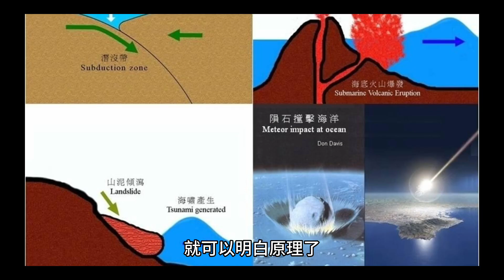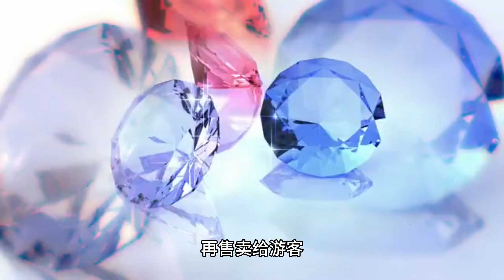马来西亚吉打象屿山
亚罗士打为吉打州的首府，并被誉为“米都”。小小的亚罗士打市区，聚集着许多保存完好的老建筑。或许您也颇为熟悉，可是您可知道距离亚罗士打不远处的象屿山下也有景点呢？

转入7号公路，我们直驱距离市中心约20分钟路程的象屿山。经过一片宽广的稻田，路上可见形似大象的象屿山。还未到达象屿山，即可见附近有北马国家科学馆及稻米博物馆的路标。沿着路线，我们可先到北马国家科学馆，在科学馆里体验各种以科学原理制成的有趣试验。北马国家科学馆占地不大，但每个角落却都有各种新鲜玩意儿。

那些简单科学原理结合小游戏，让科学变得生动有趣。原以为科学馆是个沉闷的景点，出乎意料地让我们流连忘返。龙卷风、地震、海啸是如何形成，无需看着教科书，就可以明白原理了。我最喜欢是那个没有琴弦的乐器，手指轻轻划过，就形成音乐。另外，这里还设有儿童乐园区，小孩可透过有趣的方式认识科学，进而爱上这门科目。

离开科学馆，我们可到伫立在稻田中的稻米博物馆。它是马来西亚唯一一间稻米博物馆，独一无二的存在。稻米博物馆外观相当吸引人，博物馆以稻米为装饰，非常别致。走上梯级，到博物馆的柜台买票。走入内部参观陈列着与稻米相关的历史、文化、学术研究与发展的展示品与资讯。

馆内设有6个展览馆让大家透过画作更了解从古至今的种稻发展史。这里也展示了农夫种稻捕鱼的工具，让大家大开眼界。3楼的观景台也可让大家观赏象屿山与稻田的全景。精彩的稻米博物馆是您到亚罗士打不能错过的景点之一。

参观了博物馆，可到象屿山寻幽探秘，或到稻田前拍摄清幽景色，感受田园风光。象屿山像是一只趴伏在稻田上的大象，原本壮丽的山脉也因此变得更有趣味。象屿山是亚罗士打最著名的旅游景点，实为不能错过的景点。原来这里因为盛产水晶而吸引了许多游客慕名而来。

不为水晶而来，你还可以走入象屿山翻山越岭，贴近大自然。在象屿山的绿幽小径里慢慢地徒步，呼吸山林间的清新空气，感受绿荫间的微风。挥洒汗水，登上观景台，您会觉得一切都是值得的，因为您可俯瞰亚罗士打的全景与一片绿油油的稻田景色。

原来亚罗士打的象屿山，不仅有着壮丽的山峦景色，还有值得探索的科学馆与博物馆。离开前，不妨把车子停在稻田旁，好好地欣赏田园风光。

◈北马区吉打象屿山国家科学馆 Science Centre
科学馆有两层楼，二楼为室内展览馆。展览馆里有许多根据科学原理发明的小游戏，让参与者轻松明白科学原理。这与一般的展览馆不同，您可亲身体验及感受各个科学原理。在科学馆里自由穿梭，随意寻找喜欢的玩意。这里还有很棒的自然现象模拟仪器，可解释自然现象如地震、龙卷风等如何形成。此外，这里也设立了小孩的专属天地，让他们透过简单的小游戏，了解科学进而喜欢科学。
开放时间：9am-5pm(周五休馆)
入门票：免费

◈稻米博物馆Muzium Padi
这条路上绝不能错过的博物馆！因为它是马来西亚独一无二的稻米博物馆。它伫立在一片稻田间，里面陈列着与稻米相关的历史、文化、学术研究与发展史。馆内设有6个展览馆让大家透过画作更了解从古至今的种稻发展史。同时，这里也展示了农夫种稻和捕鱼所用的工具，那些工具都是历史久远的生活器具。登上3楼的观景台也可让您观赏象屿山与稻田的全景。如此精彩的稻米博物馆，极力推荐您到此一游！
开放时间：每日开放(开斋节休馆)9am-5pm；周五9am-12.30pm;2.30pm-5.00pm
入门票：成人RM5，小孩RM2

◈象屿山Gunung Keriang
象屿山是吉打极富盛名的旅游胜地，更以形似大象的外观而得到象屿山的雅称。这座山盛产水晶而闻名遐迩。来到这里当然要进入洞穴里寻幽探秘，登上观景台俯瞰亚罗士打的全景。慧眼识“水晶”的当地人会进入洞穴寻找水晶，再售卖给游客。据说这些水晶是“活”的，持续地浇水可让水晶成长。
入门票：免费